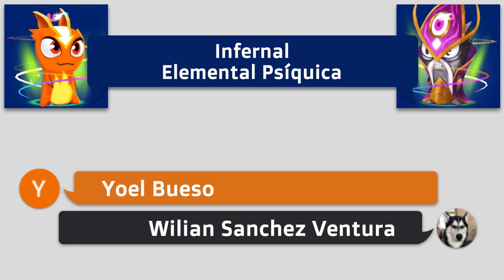🧙 E. PSÍQUICA & INFERNAL 🔥 Fusión | Slugterra: Slug It Out 2 #1192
Hoy haremos la fusión entre 🧙 E. PSÍQUICA & INFERNAL 🔥, descubriremos el daño que pueden hacer estas dos nuevas slugs juntas!!